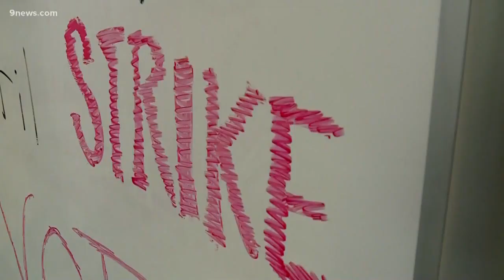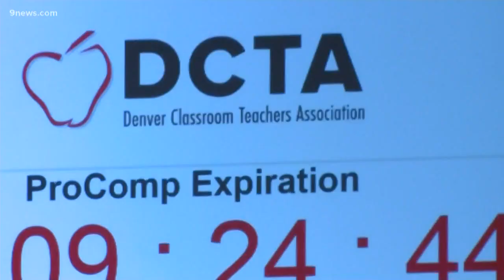DPS negotiations continue as teacher strike deadline nears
Denver Classroom Teachers Association puts revised offer on the table.

9NEWS (KUSA) is located in Denver, Colorado.